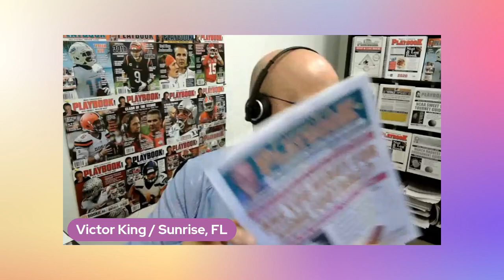2024 NFL Preseason O U Preview: Week 2 Best Bets!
Totals Expert Victor King takes a look at the second NFL preseason with analysis, key stats and more including a look back at last week's key results.

Click here to order the 2024 Playbook Football Preview Guide Magazine available now…

To score a copy of the 2024 Playbook Newsletter Dynamic Duo including the Football Newsletter and the Totals Tip sheet Newsletter, click here…

For Victor’s Articles, Discount Packages, Guaranteed Picks and more, click here…

For more handicapping programming and general sports talk including Marc Lawrence giving analysis and insight during football season check out Prime Sports Network here…